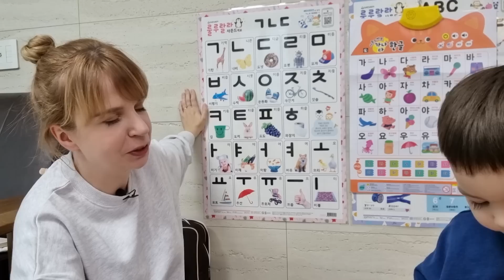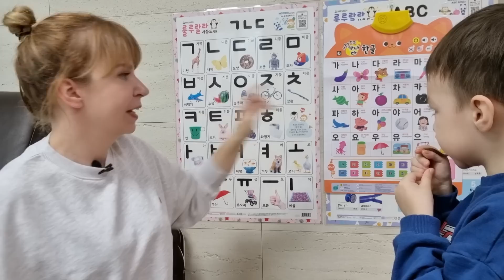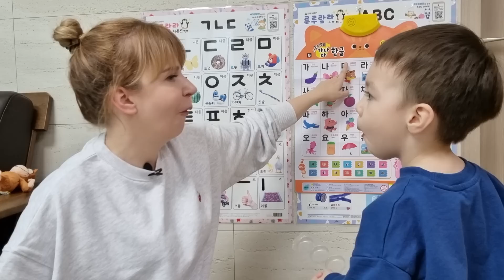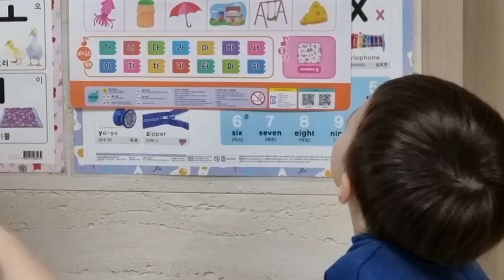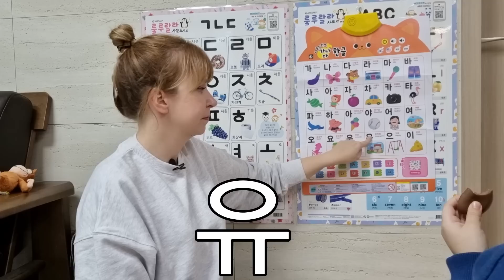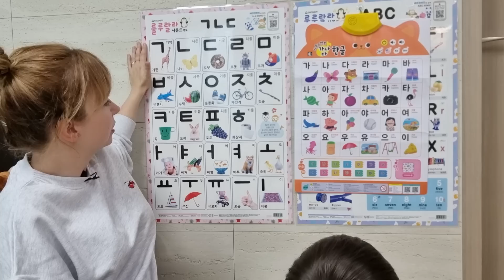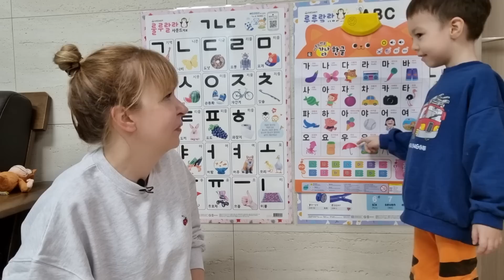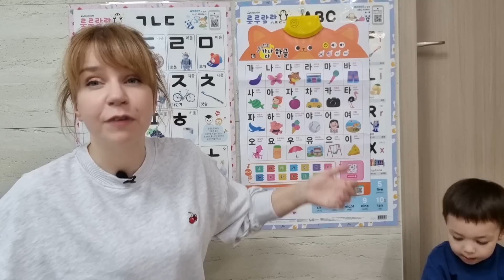Dwujęzyczność w praktyce - 3 latek tłumacz :) Miał być filmik o koreańskim, ale Sonu przejął kanał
To miała być lekcja koreańskiego ;)